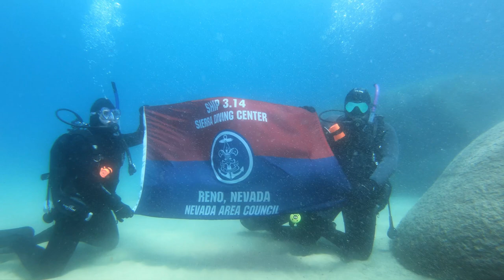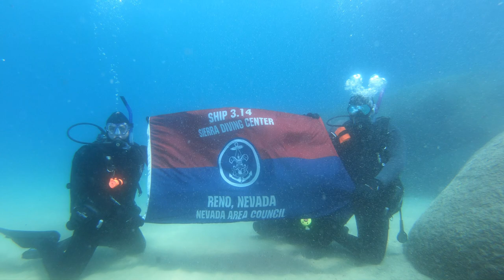Sea Scout Ship 314 Diving at Lake Tahoe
Sea Scout Ship 314, the Pi-seas, dives with Sierra Dive Center at Sand Harbor , Lake Tahoe.  The Ship is an aquatics youth program for young men and women age 14 to 21.  Join us Thursdays at 6:00 PM at Sierra Dive Center, Reno.